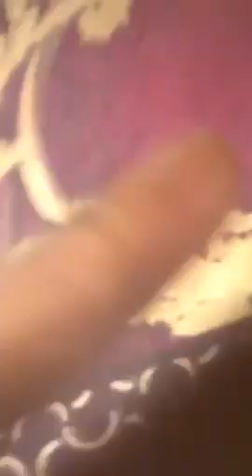2020 Breakout and Breakthrough Prayer Breakfast with host Diahann JohnBaptiste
2020 Breakout and Breakthrough Prayer Breakfast
Ritz Carlton, Atlanta
Intercessors praying and worship